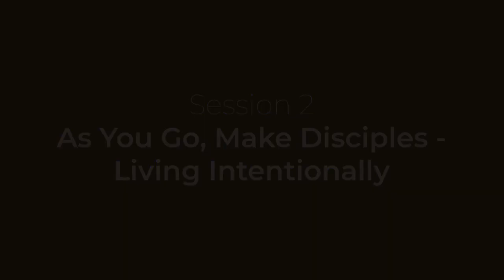FTL Session 2